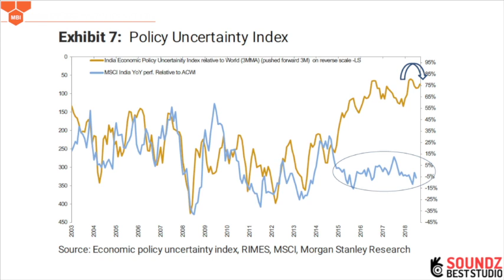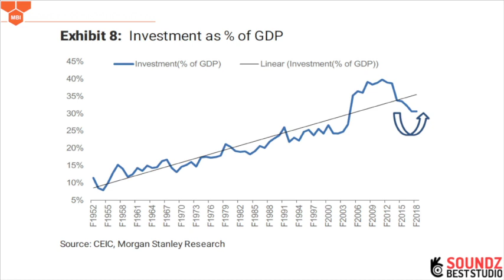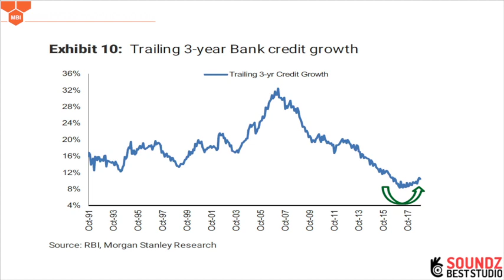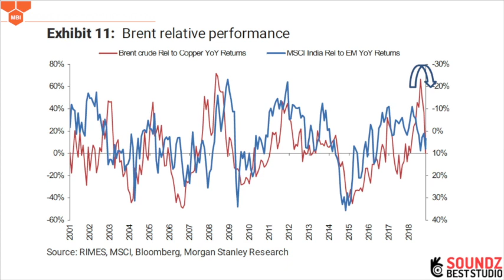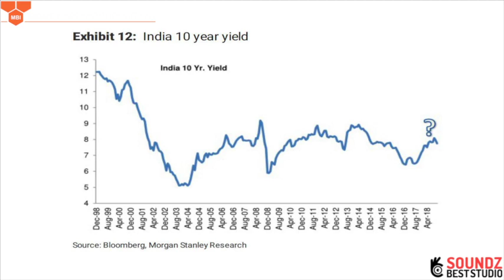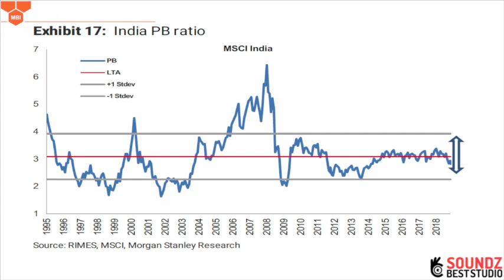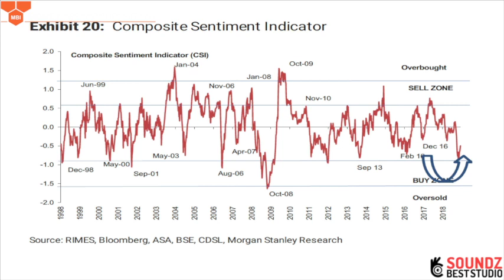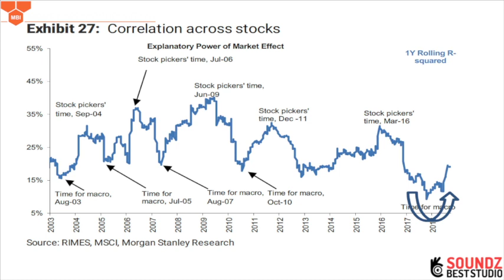Money Bee Month 2018-19 Shri. Ridham Desai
How to use various macroeconomic data to make future projections. We try to understand this by studying and analysing a report by Shri. Ridham Desai himself and asking him various questions about what he has seen and how he has studied and read those data points.